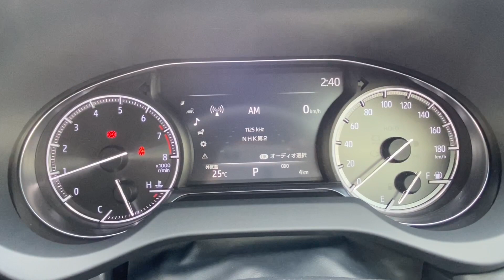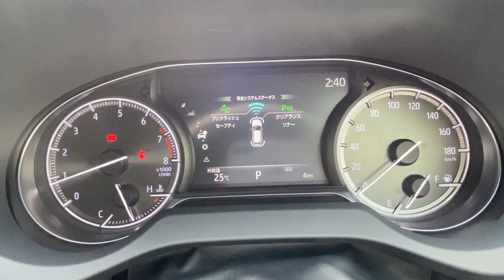【現物確認】新型ハリアーのメーターご紹介‹鳥取でハリアーなら鳥取トヨペット›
２０２０年６月発売、新型ハリアーのメーターを撮影しました。

仕様した車両
グレード　Gレザーパッケージ
ボディーカラー　ブラック
インテシアカラー　ブラック